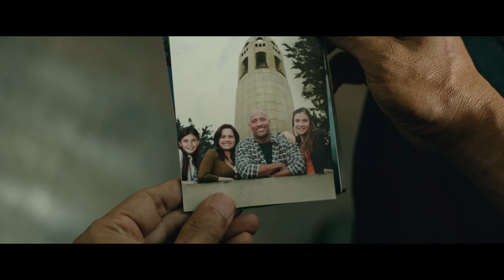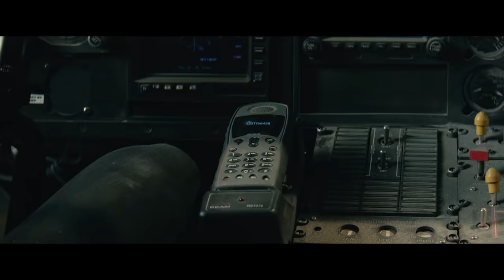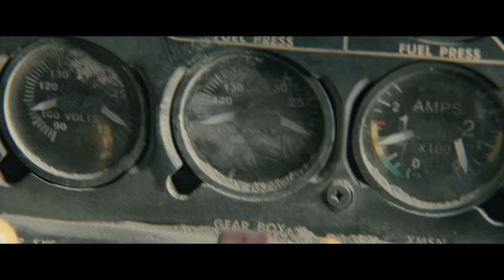সমুদ্রের বিশাল সুনামি সব শেষ করে দিল | Movie expalined in bangla | Asd story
ekta survival hollywood movie bangla explain kora hoyeche .

Release date: 28 May 2015 (Australia)
Director: Brad Peyton
Story by: Andre Fabrizio; Jeremy Passmore
Box office: 47.4 crores USD
Distributed by: Warner Bros., Warner Bros. Pictures, NOS Audiovisuais
Cinematography: Steve Yedlin